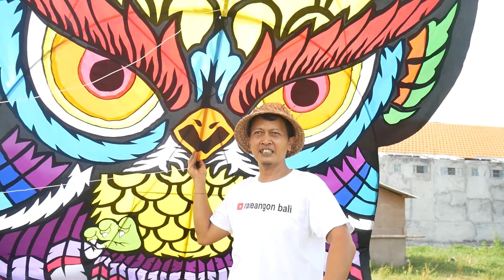Layangan Celepuk cutting trend di tahun 2021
Tutorial lengkap cara membuat layang-layang dari perakitan layang-layang, pemotongan kain dan melukis dengan airbrush hingga uji coba menerbangkan layang-layang hanya di Rareangon Bali

Request layang-layang bisa melalui kolom komentar dibawah